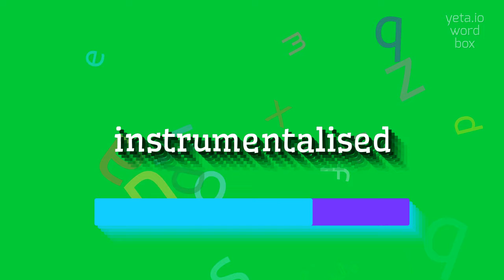How to say "instrumentalised"! (High Quality Voices)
Watch in this video how to say and pronounce "instrumentalised"!